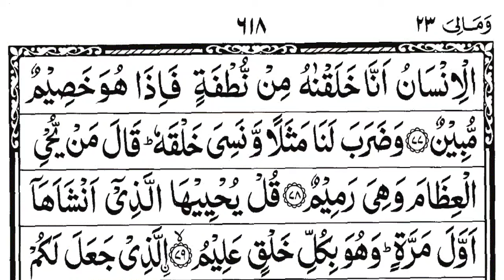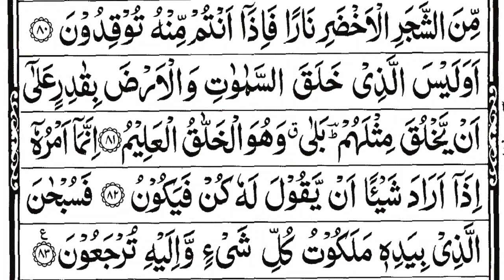surah yaseen sudais || surah Yasin full || Yasin HD || Hazrat Ji quran || سورۃ یٰس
Surah Yaseen || Qur'an Recitation || Most Popular Surah Yasin Full || Qur'an Tilawat

recitation of surah yaseen in beautiful voice
surah yasin quick recitation
best recitation of surah yaseen with urdu translation
recitation of surah yaseen beautiful
recitation of surah yaseen by qari abdul basit
quran tilawat ringtone
quran tilawat bangla anubad
quran tilawat para 1
quran tilawat tar juma
quran tilawat slowed reverb

.🥰💖👇your queries👇💖🥰.
Surah Yasin
Surah yaseen
Surat Yasin
Sura Yasin
सूरह यासीन
সুরা ইয়াসিন
સુરા યાસીન
सुरा यासिन
ꯁꯨꯔꯥ ꯌꯥꯁꯤꯟ꯫
ಸೂರಾ ಯಾಸಿನ್
சூரா யாசின்
ਸੂਰਾ ਯਾਸੀਨ
Ясин сүресі
Sura Yasin na ɔkyerɛwee
Surja Jasin
Սուրա Յասին
ছুৰা ইয়াচিন
Yasin surəsi
Сура Ясін
苏拉·亚辛
蘇拉·亞辛
수라 야신
Сура Ясин
Yasin Suresi
Σούρα Γιασίν
سورۃ یٰس
سورہ یٰس
سورہ یاسین